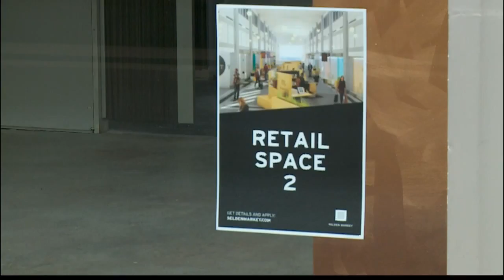Selden Market to Announce Tenants Today